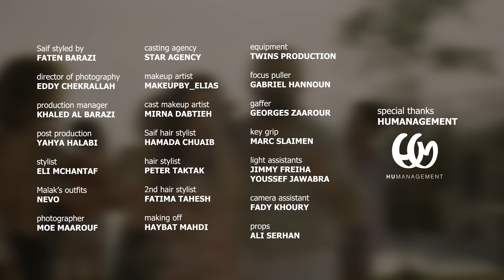Saif Nabeel - Enta [Official Music Video] (2023) / سيف نبيل - انت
Lyrics By: Mohammed Al Salhi
Composed By: Saif Nabeel
Arranged By: Omar Sabbagh
Directed By: Faten Barazi
Saif Nabeel Management: Ameer Nabeel
Digital Distribution : Qanawat Music

Lyrics | كلمات

"هاي اول مرة
من نظرة
واحد يحتلني
فارض قانونك
وعيونك
هية التحكمني

طبيت لگلبي بسرعة
ولو تدري شصاير بية

طاير بيك من الفرحة
وما واگف على رجلية

انت انت
انت الما امل منه
المگدر ابعد عنه
مطلعني من الكوكب هذا
وماخذني للجنة

انت انت
حب ماشايف مثلة
عنه ولا اتخلة
وكل يوم وياك يمر عندي
هواية احلة من القبلة

مو اي واحد يعجبني
وهيجي بحبة ايذوبني
انت ال من  دون العالم
ارتاح شما تتعبني

 اني شلون اخفي
احساسي
عنك ما اضمن

والشوگ البية
فاضحني
بعيوني مبين

منك لو گلبي امنعة
يروح ويتركني بسرعة
وياخذ من حضنك جرعة
حتى وياك يظل مدمن

انت انت
المگدر ابعد عنه
وماخذني للجنة

انت انت
حب ماشايف مثلة
عنه ولا اتخلة

ومايحتاج اثبات اكبر
شگد اني احبك اكثر
هذا انت التمشي بدمي
وعلى كلشي البية مسيطر